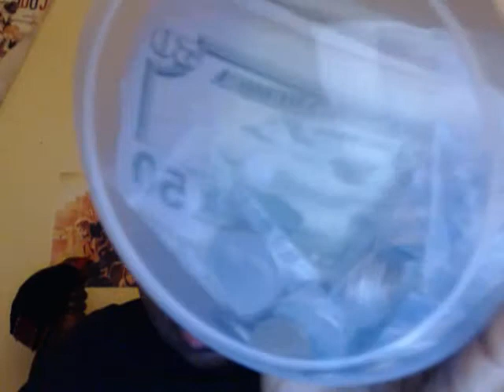Road To Hatsune Miku Expo 2021: I Reached My Savings Goal!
Ebay Store: